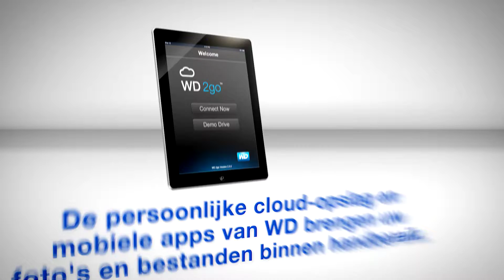WD Mobile Apps (Dutch)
Get your media and files in the palm of your hand, with WD's personal cloud storage and mobile apps.